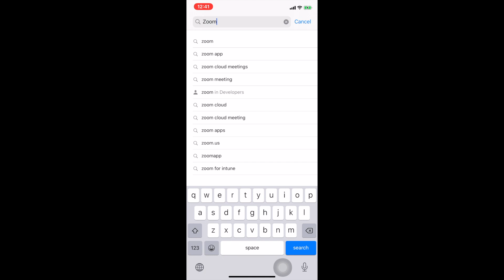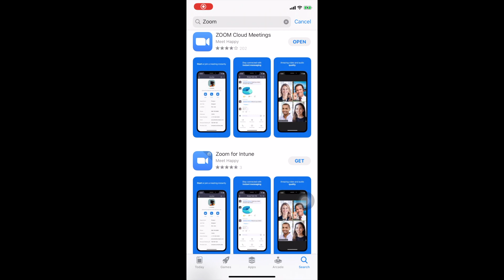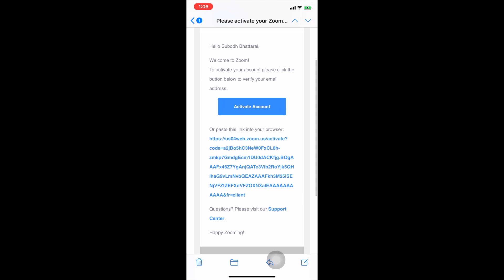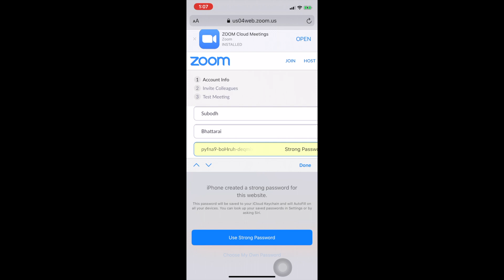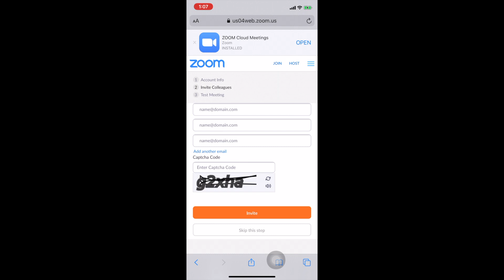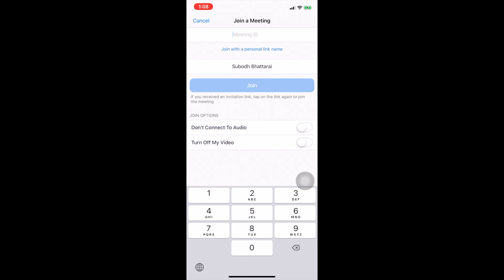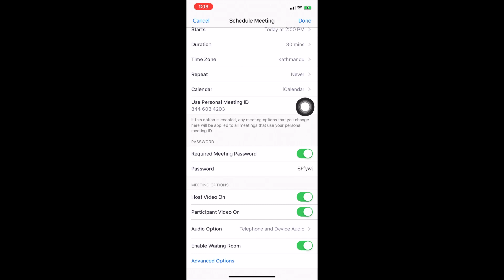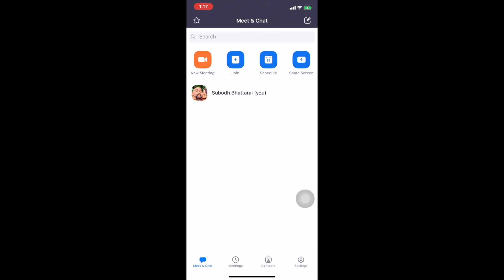Downloading and Conducting Virtual Meetings via ZOOM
This video helps non-technical (first time) users to download Zoom from Google Play Store or Apple Play Store. Since the tutorial is in Nepali language and explains every steps in detail, the users befit starting to use the app in an convenient way.